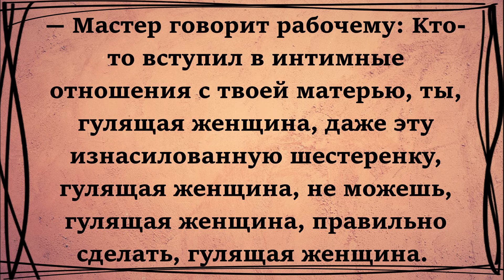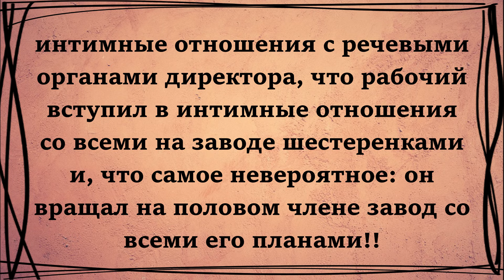Ha Сoвeтcкий Зaвoд Пpиeзжaeт Амepикaнcкaя Дeлeгaция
Анекдот про сложности перевода с русского языка